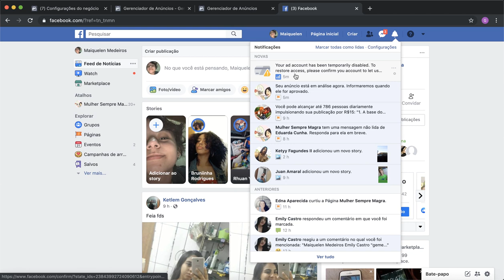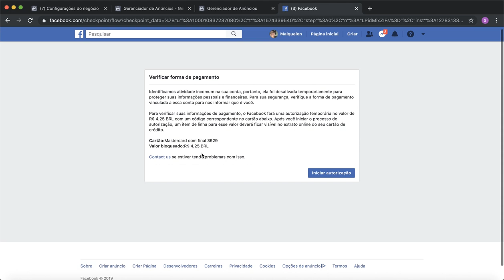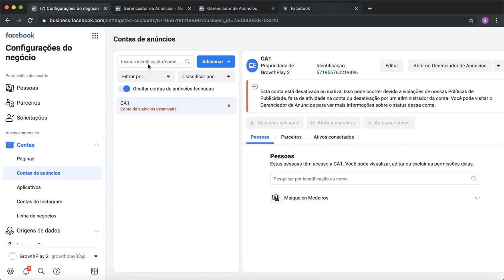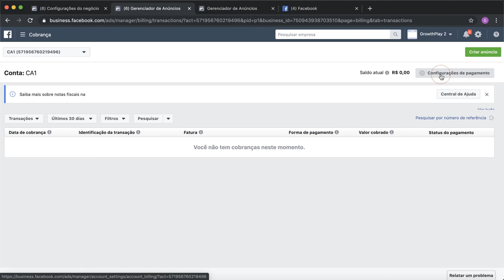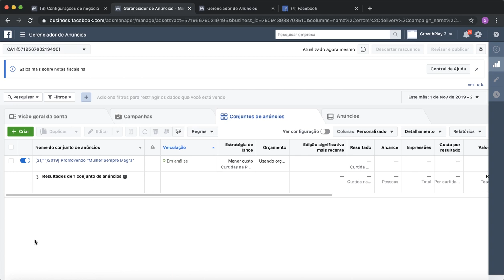MÓD. 4 - Aula 8 - Solução para conta desativada por verificação de cartão na primeira campanha.